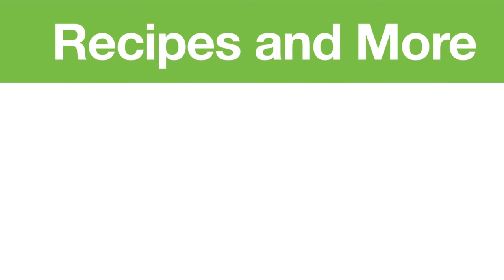Super easy recipe for Radish Strip Kimchi [Radish Strip Salad]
Today I will make hot and spicy radish stick kimchi [ salad].
Also called musaengchae.
This is a very popular Korean side dish .
You might have tasted this at a Korean restaurant before.
My recipe is quick and super easy so you will be able to make this at home.
I will cut the radish into matchsticks and mix it with a sauce.

Ingredients
1.4 kg Korean radish (peeled and cleaned)
2 tbsp Sugar
2 tbsp Coarse Salt
½ cup Chopped green onion
⅓ cup Gochugaru
1 ½ tbsp Fish Sauce
2 tbsp Minced garlic (about 5-6 cloves, depending on size)

Garnish (optional)
Sesame oil (use amount desired)
Roasted sesame seeds (use amount desired)